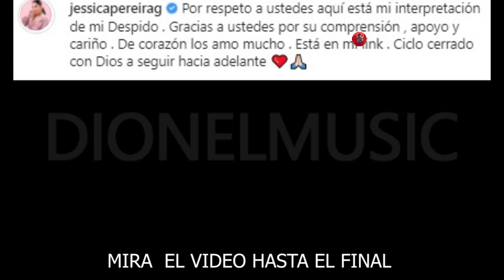ALOFOKE LE CANTA TODA LAS VERDAD A JESSICA PEREIRA DON SANTI HABLA FEO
SANTIAGO MATIAS ALOFOKE RADIO SHOW Y DON SANTI LE RESPONDEN A LA ENTREVISTA DE JESSICA PEREIRA